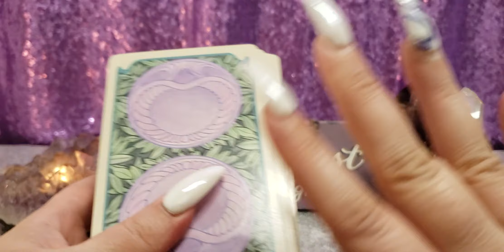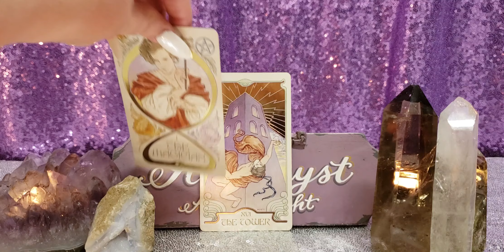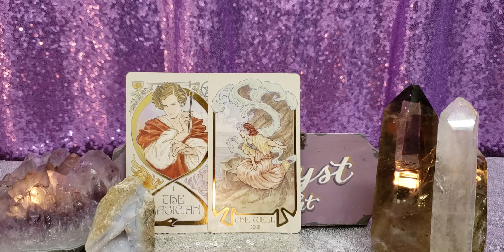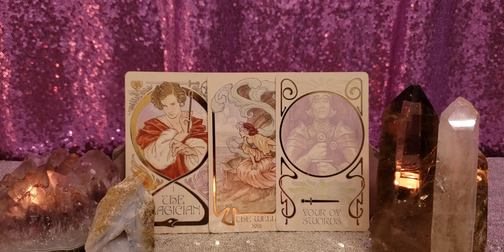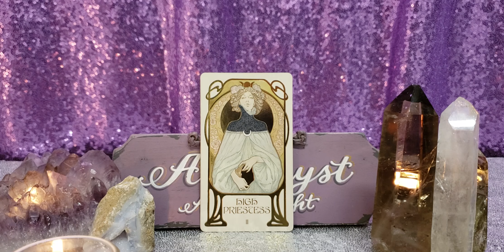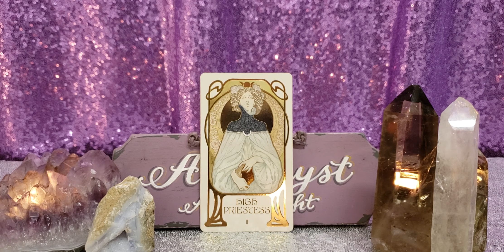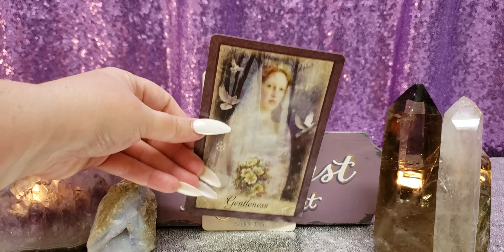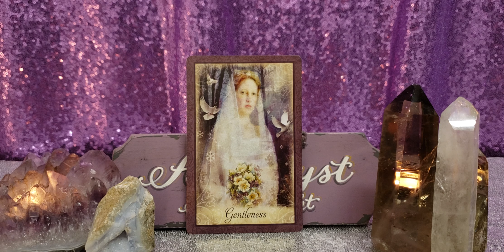GEMINI YOUR TIME, YOUR RULES, YOUR WAY - JAN 27 - FEB 2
Ethereal Visions of Tarot

🔮🔮🔮 PRIVATE READINGS 🔮🔮🔮

🦄💜🦄💜🦄💜PLEASE SUPPORT 🦄💜🦄💜🦄💜

📫✉ Mailing Address 📫✉
Amethyst Angel Light
2161 Colorado Blvd, Unit 105
PMB 201

Facebook amethystangellight/Facebook
IG amethystangellight